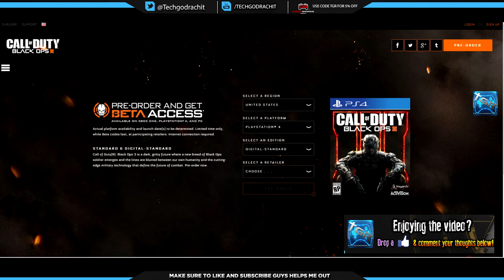PLAYSTATION TO GET DLC FIRST IN BLACK OPS 3?! | PS4 EXCLUSIVITY DEAL | My thoughts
This is some pretty big news in the world of Call of Duty. The exclusivity deal looks as if it is going to move to playstation from Xbox. Nothing is 100 % confirmed but here are my thoughts. Enjoy :D